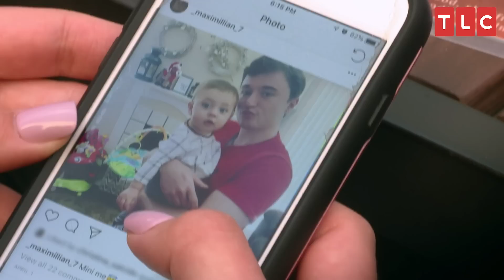Jessica Finds Out Max Was At Her House | Unexpected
Jessica finds out from her friends that Chloe and Max broke the only rule she and Nate had for them.